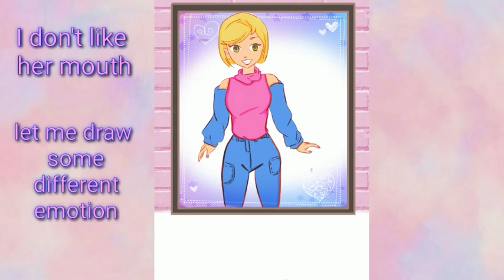#2* Girl digital art making progress [ ibisxpaint ]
Hi there! here's another digital art making video process. As you know already I haven't used any specifiied apps or devices. I only did this by my hand and my mobile phone.
I still am learning how to shade skin and how to make smooth and perfect digital art. so please support me...

and also [ if you like this video ] please